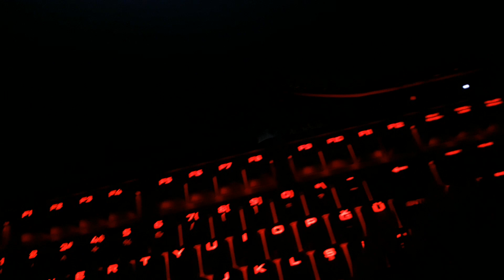Corsair K68 Red LED (Cherry MX Red) - Tuş Sesi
Cherry MX Red Switch kullanan Corsair K68 Red LED klavyenin tuş sesi.